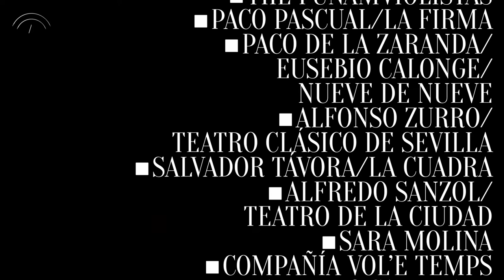Teatro Alhambra. Temporada 17-18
Temporada 17-18 del Teatro Alhambra

UNA VENTANA ABIERTA AL MUNDO

Nuestra programación, gracias a las propuestas de los creadores y creadoras que la dotan de contenido, quiere reivindicarse, más que nunca, como faro atento a las creaciones que se nutren de intercambios, de encuentros y diferencias, así como  herramienta indispensable para la toma de conciencia de que las diferencias territoriales, lingüísticas y culturales son cada vez más porosas. Nuestro deseo es el de visibilizar una identidad cosmopolita en nuestros escenarios.

La rica y densa programación,  reflejada en las páginas que siguen, cuenta con algunos de los mayores exponentes de la escena artística andaluza, nacional e internacional, altamente valorados por la redes europeas. Un número importante de espectáculos multidisciplinares que desafían los formatos convencionales nos esperan.

A lo largo de esta temporada, un elevado número de artistas crean espacios de proximidad entre los espectadores, consiguiendo una radical concentración de nuestras percepciones sensoriales al tiempo que invocan la celebración de esa empatía de la que estamos tan escasos. Espectáculos como los de Oriol Pla o Fabrice Murgia son buena prueba de ello.

Pero nuestra oferta no se basa en la selección de espectáculos comprometidos solo con lo formal, sino con aquellos en los que este aspecto está también al servicio del conocimiento de la contemporaneidad, transmitiendo información de forma singular gracias a artistas fuera de lo común. El conjunto del programa sondea la realidad para restituirle una representación simbólica. A los ya citados, podemos sumar los trabajos de Chévere, Alberto San Juan o La sección.

Como es habitual, también invitamos a los espectadores a aventurarse más allá de la palabra: a través de los cuerpos (Ballet Flamenco de Andalucía, Kukai Danza), los sonidos y la música escénica (The Tiguer Lillies) o la dimensión vitalista del cuerpo humano frente a la barbarie (Serge Aimé Coulibaly).

Tampoco hemos olvidado a la hora de elaborar nuestro programa que la virtud de los grandes autores, los que atraviesan las épocas, es la de continuar hablándonos más allá del paso del tiempo. Mirar nuestra época a través del espejo que nos ofrecen es otra herramienta para orientarnos en esta confusa época. Lo que nos conmueve de los textos clásicos no es lo que nos cuentan sobre la época en la que se escribieron sino lo que pueden decirnos sobre nosotros hoy. Esto es lo que detectamos en los montajes basados en las comedias de Shakespeare del Teatro de la Ciudad. A destacar, en este apartado, la voz de Federico García Lorca, que estará presente en nuestro escenario de la mano de Irene Escolar y Darío Facal.

Una visión poliédrica de la creación escénica contemporánea, como poliédricas son las producciones de cada uno de los artistas, que presentamos de octubre 2017 a junio 2018.

Experiencias artísticas que, en presencia de los espectadores, hacen surgir una narración colectiva en la que reconocernos para aumentar nuestra curiosidad y capacidad de análisis como seres humanos.

Albert Einstein en una carta dirigida a Carl Seeling afirmaba: No tengo ningún talento especial. Solo soy apasionadamente curioso.

Esperamos que la programación que os presentamos ayude a despertar vuestros deseos de sumergiros en lo desconocido.

Manuel Llanes
Directos Artístico de Espacios Escénicos
Consejería de Cultura. Junta de Andalucía